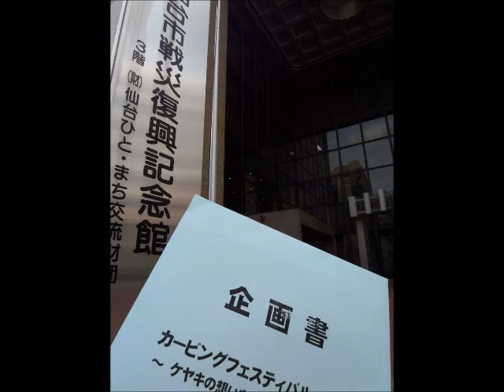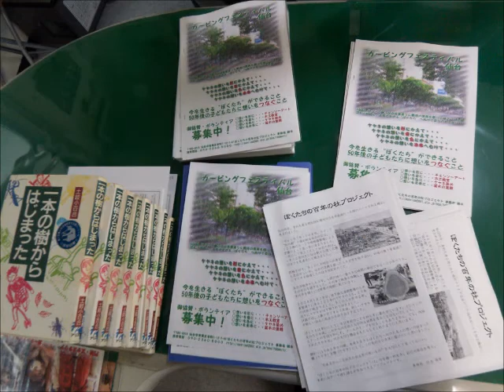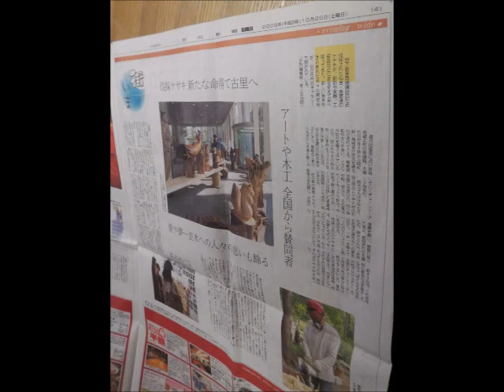仙台青葉通り伐採ケヤキ「二十七の想い」まで Chainsaw art wood craft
５０年前、戦後の砂埃の舞う仙台に、街の復興を願って植樹されたケヤキ並木。杜の都仙台のシンボルとして愛されてきたケヤキの一部が伐採されました。時間の流れと共に、街­の風景が変わることは仕方の無いことかもしれません。でも、ぼくたちは、今ある自分たちの礎である時代の人々の想い、皮肉にも伐採を期に露わになった先人の想いを、このま­ま記憶からも消えてゆくことを良しとせず、手で触れ、心で感じる形あるものにして、後世へ伝えてゆきたいと思っています。願わくは今ある幸せの礎、未来を生きるぼくたちへ­向けた先人の想いの詰まった欅（ケヤキ）を襷（たすき）にして、これまでの５０年をこの先の５０年後に届けたいと思います。ぼくたちの百年の杜プロジェクト。